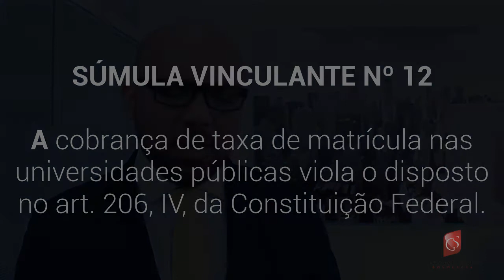Cobrança de Matrícula, Taxas por Escolas e Faculdades Pública, Súmula Vinculante Nº.12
- Cobrança de Matrícula e Taxas por Escolas e Faculdades Pública

A cobrança de taxa de matrícula nas universidades públicas viola o disposto no art. 206, IV, da Constituição Federal.

"(...) a gratuidade de ensino público em estabelecimentos oficiais, conforme se lê no caput do art. 206, IV, configura um princípio. Um princípio que não encontra qualquer limitação, no tocante aos distintos graus de formação acadêmica. (...)
O que não se mostra factível, do ponto de vista constitucional, é que as universidades públicas, integralmente mantidas pelo Estado, criem obstáculos de natureza financeira para o acesso dos estudantes aos cursos que ministram, ainda que de pequena expressão econômica, a pretexto de subsidiar alunos carentes, como ocorre no caso dos autos.

PODE: Cobrança de Mensalidade em Pós-Graduação;

PODE: Cobrança de Inscrição de Vestibular;

NÃO PODE: Cobrança de Taxa de Matrícula;

NÃO PODE: Cobrança para Expedição do Diploma;

NÃO PODE: Cobrança para Alimentação em Cursos Profissionalizantes;

NÃO PODE: Cobrança para Curso Profissionalizante e Graduação;

Constituição. "Art. 206. O ensino será ministrado com base nos seguintes princípios: (...). IV - gratuidade do ensino público em estabelecimentos oficiais".